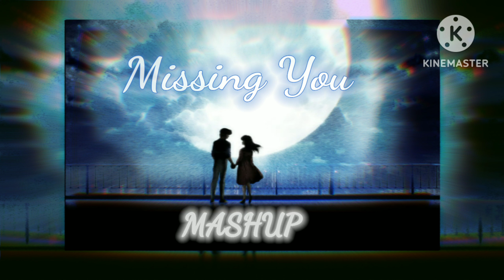Missing You Mashup EMOTION_0007 Tum Ho Saibo | Ranbir Kapoor Bollywood RoadTrip songs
Mashup & Video Edit: Naveen kumawat

Thumbnail - Naveen kumawat

Original Credit :-
Tum ho
Saibo
Chan kittan
Intazar
Kabira
Mar jaayen
Saajna
Dil diya gallan
Vaaste
Bahara
jeena jeena
Akhiyaan

Involved.

The original Copyright(s) is (are) Solely owned by the Companies/Original-Artist(s)/ Record-labells).